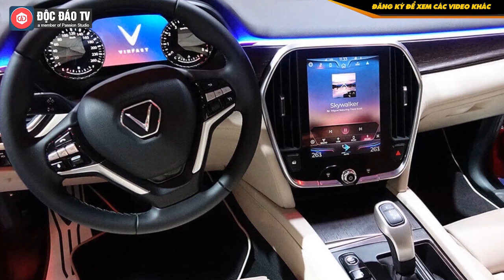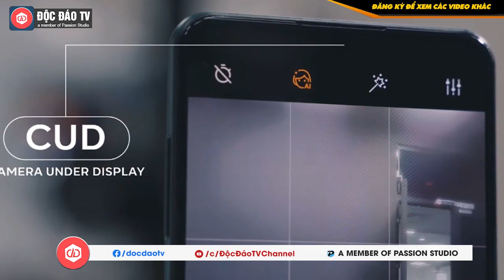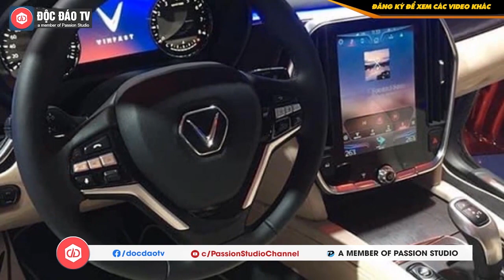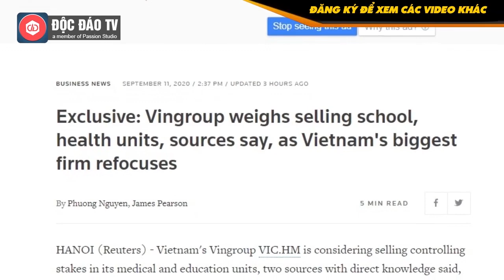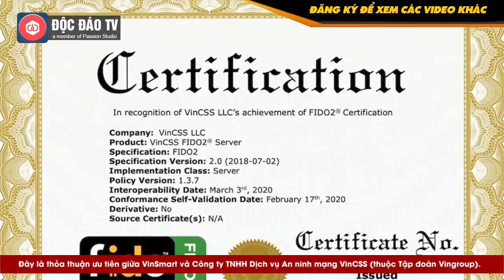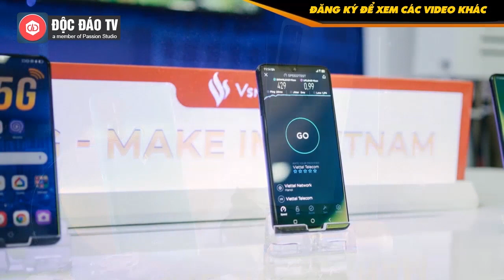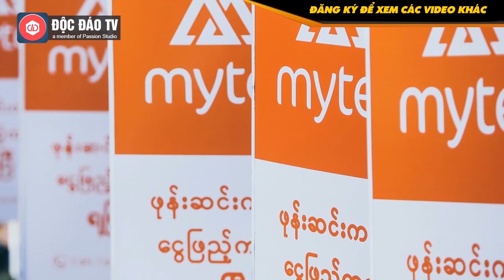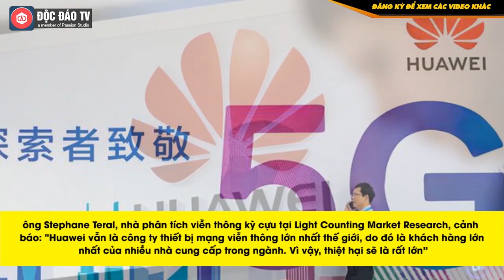HOT NHẤT TUẦN QUA: Viettel, VinFast - Đằng Sau Những Con Số | GLC 200 Bị Lux SA2.0 "Dìm" Te Tua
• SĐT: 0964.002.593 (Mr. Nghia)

HOT NHẤT TUẦN QUA (14/9 - 20/9): Tổng hợp những tin tức nóng nhất tuần qua tại Độc Đáo TV
00:00 TIN NÓNG HOT NHẤT TUẦN QUA ĐỘC ĐÁO TV
00:06 Hé Lộ Về nữ địa gia kín tiếng Chloe Nguyễn
5:33 VinBus âm thầm triển khai - định hình lại vận tải công cộng
8:32 So sánh VinFast Lux SA2.0 vs Mercedes GLC 200 và cái kết
15:26 Vì sao Vsmart lại mạo hiểm với Camera ẩn dưới màn hình?
17:50 Vì sao ô tô Việt Nam mãi không rẻ? Vinfast lỗ nghìn tỷ vẫn cứ "đâm đầu" ?
26:11 Vinmec và Vinschool đang kinh doanh ra sao?
34:30 Vsmart Aris Pro có camera ẩn dưới màn hình chính thức ra mắt
40:55 Đằng sau những con số lỗ nghìn tỷ của VinFast
47:05 Viettel Global tăng trưởng khủng bất chấp khủng hoảng